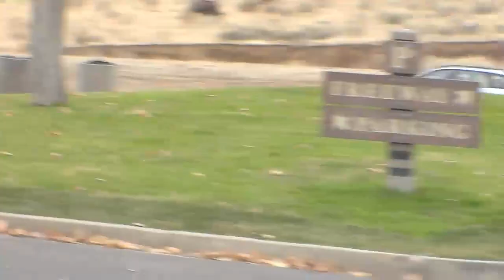Freeway 5, CA - Part 3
Driving in Freeway 5.